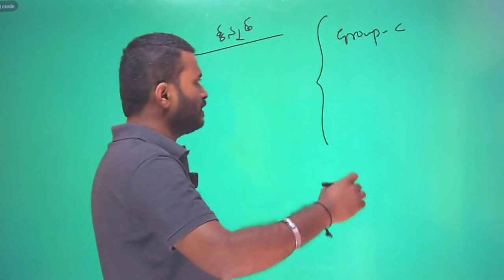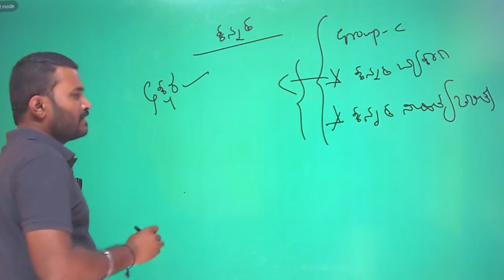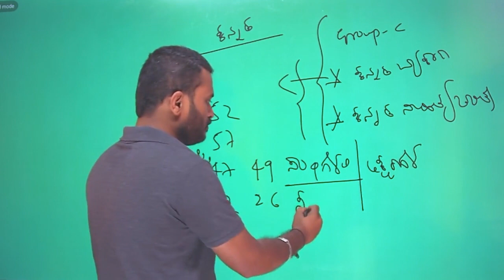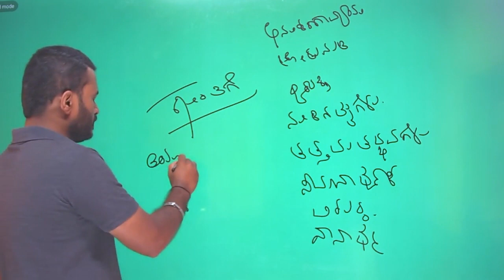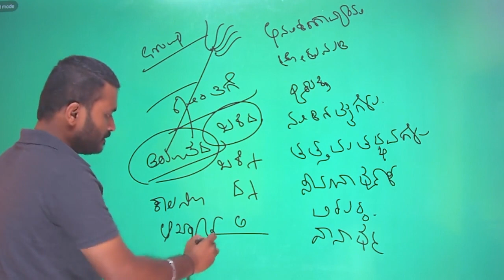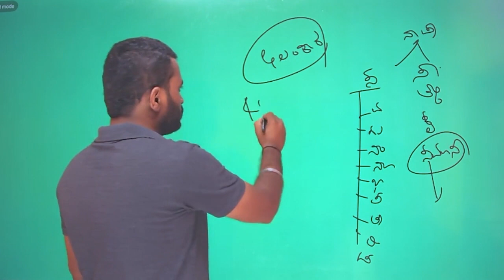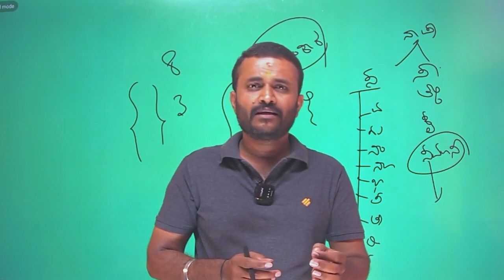KPSC Group C Communication Paper course | Dr Rajkumar's Learning App | Dr Rajkumar Academy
ಆತ್ಮೀಯ ಆಕಾಂಕ್ಷಿಗಳೇ
ಶುಭಾಶಯಗಳು!

ಆಕಾಂಕ್ಷಿಗಳ ಬಹು ಬೇಡಿಕೆಯ ಮೇರೆಗೆ ಡಾ|| ರಾಜ್‌ಕುಮಾರ್ಸ್ ಲರ್ನಿಂಗ್ ಆ್ಯಪ್ ಮೂಲಕ ಕೆ.ಪಿ.ಎಸ್.ಸಿ ಗ್ರೂಪ್ ಸಿ ಸಂವಹನ ಪತ್ರಿಕೆ (communication paper) ಕೋರ್ಸ್ ಪ್ರಾರಂಭಿಸುತ್ತಿದ್ದೇವೆ. ಈ ಕೋರ್ಸ್, ಕೆ.ಪಿ.ಎಸ್.ಸಿ ಗ್ರೂಪ್ ಸಿ ಹುದ್ದೆಗಳ(ವಾಣಿಜ್ಯ ತೆರಿಗೆ ಇನ್ಸ್‌ಪೆಕ್ಟರ್,ಅಕೌಂಟ್ಸ್ ಅಸಿಸ್ಟೆಂಟ್, ಸಹಕಾರಿ ಇನ್ಸ್‌ಪೆಕ್ಟರ್) ಪರೀಕ್ಷೆಯ ತಯಾರಿಯನ್ನು ಸುಗಮಗೊಳಿಸಿ ಪರೀಕ್ಷೆಯಲ್ಲಿ ಯಶಸ್ವಿಯಾಗಲು ಸಹಕಾರಿಯಾಗಲಿದೆ.

ಪ್ರಸ್ತುತ ಕೋರ್ಸ್ ಆಫ್ ಲೈನ್ ಮತ್ತು ಆನ್ ಲೈನ್ ಮುಖೇನ ಲಭ್ಯವಿದೆ. ನೊಂದಾಯಿಸಿಕೊಳ್ಳಲು ಈಗಲೇ ಆ್ಯಪ್ ಡೌನ್‌ಲೋಡ್ ಮಾಡಿ